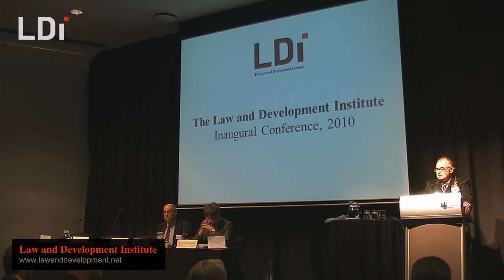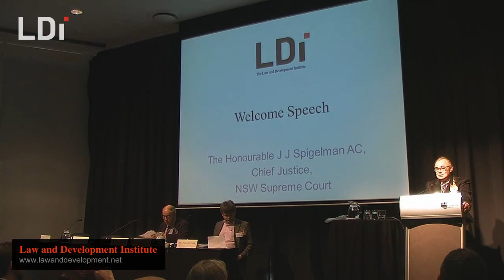The Honorouable J J Spigelman Welcome Address for 2010 Inaugural Conference